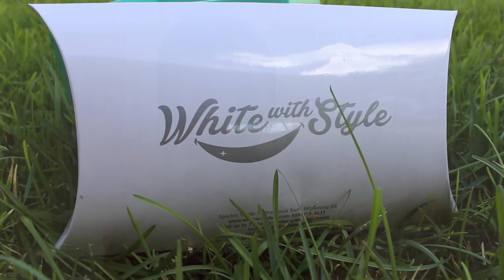Kit Blanqueador de dientes | Vale la Pena Probar ?| White with Style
Usa el Codigo  lsbeauty to buy it for $28.

❉ESTE PRODUCTO ES:

*Sensitive Free
Vegan
Cruelty Free
BPA free
10 treatments

✺Hago videos en Español y en Ingles, pero no te preocupes porque siempre va a haber una version para los dos idiomas del mismo video! Así nadie se pierde las ultimas novedades en el canal!